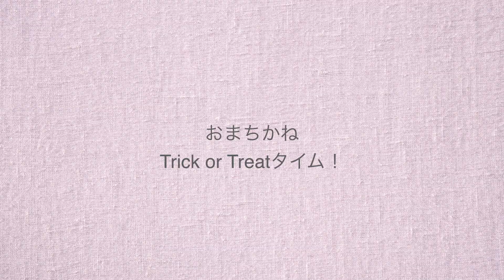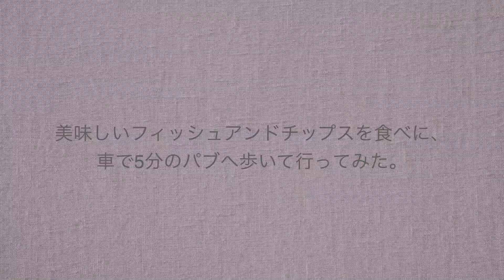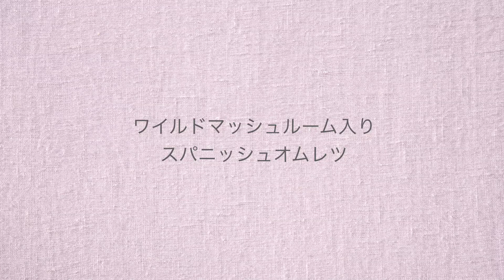【暮らしVLog】ロンドンのハロウィン/フィッシュ＆チップスにはサイダー/スパニッシュオムレツと風呂敷 halloween london fish and chips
動画に使用してる楽曲は全て夫の作品です。

愛用している雑貨やキッチンツールなど